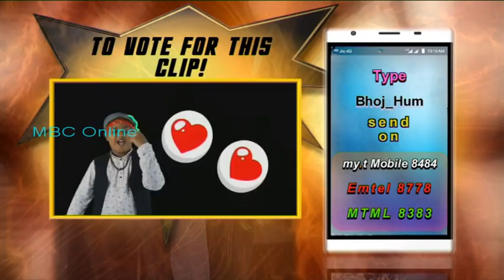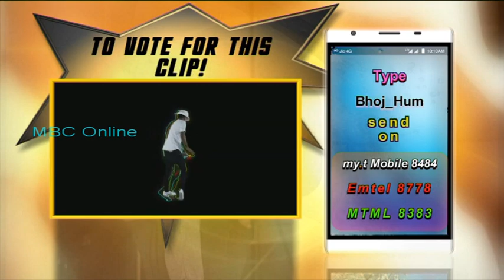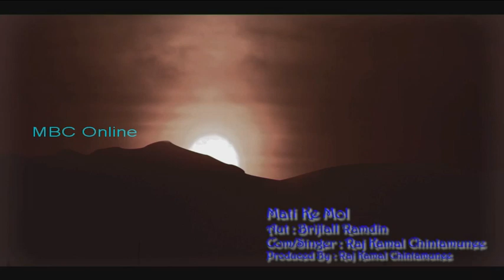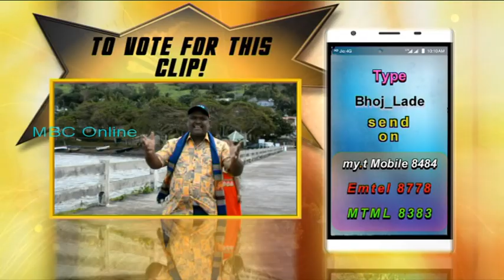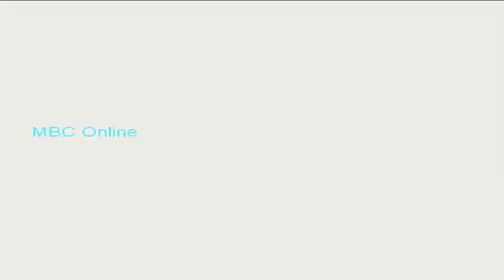Bhojpuri Dhamaaka 10 November 2020